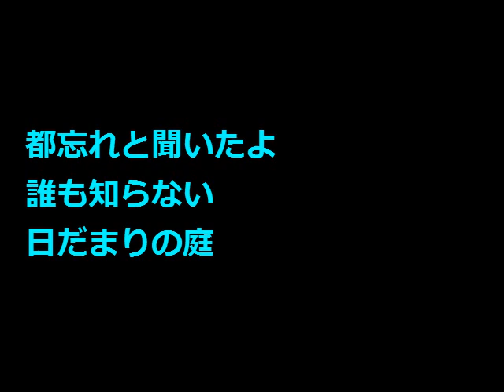No.2192「se花en」 Aポエット オリジナル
花の名を聞く人もいなくなった庭に鳥が運んできたのか
鮮やかな草花が咲いた。春がこのまま続いていくようにと・・。